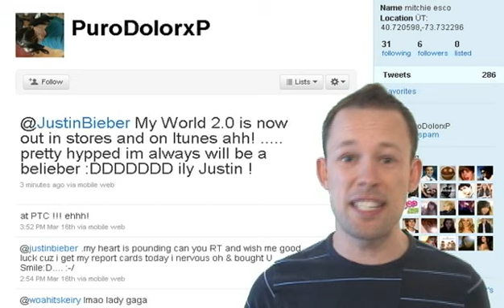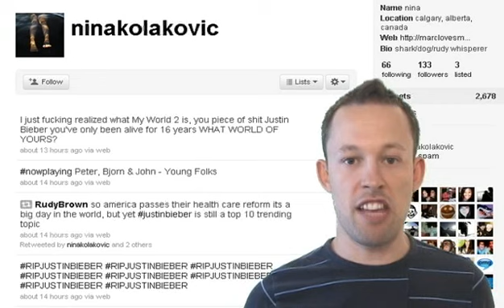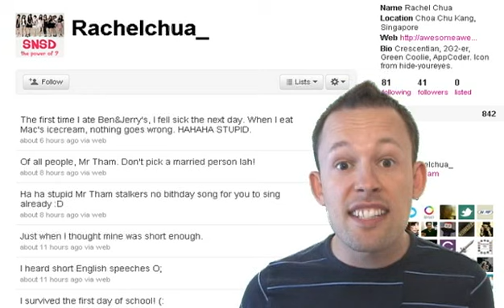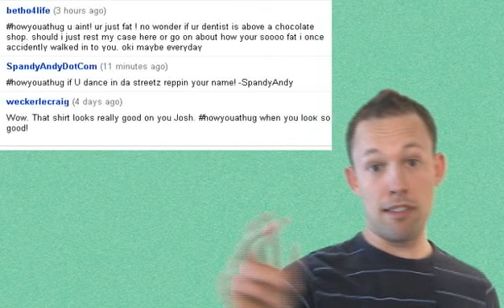Buy Justin Bieber's My World 2.0 & get free Ben & Jerry's Ice Cream!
Justin Bieber's new album My World 2.0 comes out today, Ben & Jerry's gives away free Ice Cream, and people share their beefs with itsreallyannoying. All in today's Top Trending Topics!